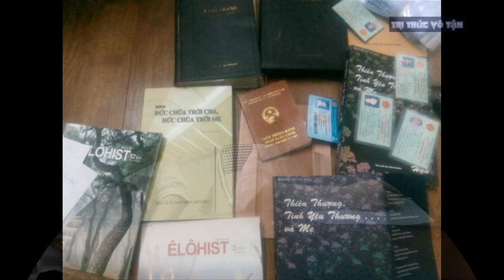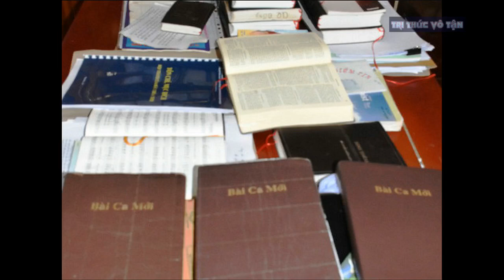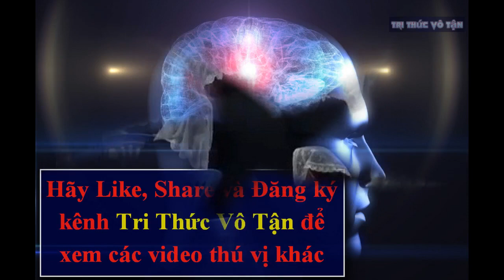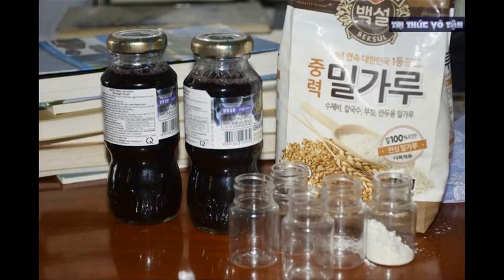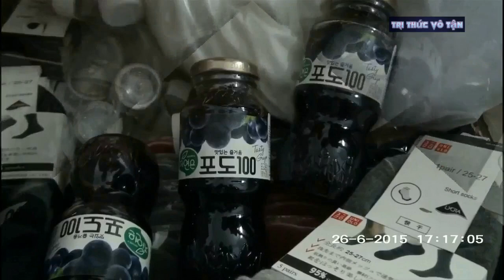Người phụ nữ TRUYỀN ĐẠO Hội Thánh Đức Chúa Trời cho cả CÔNG AN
Người phụ nữ TRUYỀN ĐẠO Hội Thánh Đức Chúa Trời cho cả CÔNG AN khi được cơ quan chức năng tới vận động.
tại thời điểm kiểm tra, cơ quan công an Tiên Lữ cũng thu giữ 21 tài liệu bao gồm các kinh, sách tuyên truyền của Hội Thánh Đức Chúa trời và đã lập biên bản, đình chỉ sinh hoạt.
Công an huyện Tiên Lữ (Hưng Yên) cho biết, từ cuối năm 2017 trên địa bàn đã manh nha xuất hiện hoạt động của Hội Thánh Đức Chúa trời và đơn vị đã lên phương án kiểm tra, xử lý nghiêm theo quy định.
Cụ thể, sau một thời gian nắm tình hình, đơn vị đã phối hợp với các cơ quan chức năng tiến hành kiểm tra và thu giữ nhiều tài liệu tuyên truyền, kinh thánh của Hội Thánh Đức Chúa trời tại gia đình bà Đoàn Thị Mận, sinh năm 1956, trú tại thôn Dung, xã Hưng Đạo (Tiên Lữ, Hưng Yên).
Thời điểm kiểm tra, cơ quan chức năng xác định có 9 người đang tham gia tổ chức sinh hoạt tôn giáo trái phép. Những người này thường trú tại các địa bàn tỉnh Thanh Hóa và huyện Kim Động, Khoái Châu (Hưng Yên).
Cơ quan công an cũng thu giữ 21 tài liệu bao gồm các kinh, sách tuyên truyền của Hội. Công an huyện Tiên Lữ đã lập biên bản và đình chỉ sinh hoạt của nhóm người trên.
Qua tìm hiểu của cơ quan chức năng, bà Đoàn Thị Mận, có chồng đang bị ốm nặng do tai biến và tham gia vào Hội Thánh Đức chúa Trời từ năm 2015. Nhóm tín đồ này lấy nhà của bà là địa điểm để sinh hoạt tôn giáo.
Do quá tin vào những giáo lý của Hội mà nhiều năm nay, bà Mận không tiến hành chữa bệnh cũng như đưa ông Lương- chồng của bà tới bệnh viện để điều trị. Đặc biệt, gần 1 năm qua, bà Mận luôn tin vào sự cứu rỗi của "Đức Chúa Trời" và để mặc chồng bị bệnh.
Cơ quan công an thông tin, ngay cả khi tiếp xúc với cơ quan chức năng, bà Mận vẫn liên tục tuyên truyền về giáo lý của Hội.